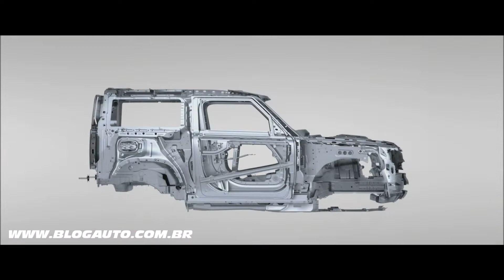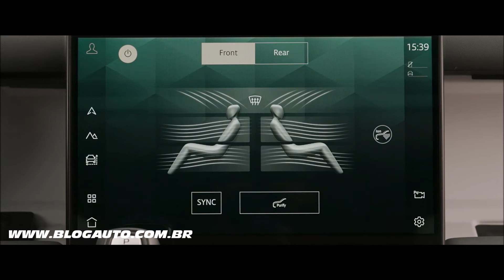🚙 LAND ROVER DEFENDER 130 maior suv da linha com até 8 passageiros - BlogAuto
✔️ Vídeo do novo Land Rover Defender 130

Aventura para todos: Novo Defender 130 possui corpo estendido para maior espaço interno, perfeito para expedições familiares de todos os terrenos com até oito a bordo em conforto superior

Capacidade do defender: O aumento no comprimento do corpo retém a capacidade e articulações off-road imparáveis do Defender, e três fileiras de assentos em arranjo 2+3+3

Design da marca : Silhueta defender elegantemente estendida por 340mm, para espaço interno aprimorado com vasta capacidade máxima de carga de 2.5161 litros e três fileiras de assentos em tamanho real

Explorador sofisticado : Nova cor vermelha Sedona exclusiva e Controle climático de Quatro Zonas estão disponíveis exclusivamente no Defender 130, com suspensão de ar padrão para maior conforto

Pacote Bright Estendido: Pacote de opção exterior impressionante dá ao New Defender 130 um personagem único, com acabamento ceres silver satin para revestimento corporal inferior ao redor de todo o veículo

Interior versátil: Espaço para até oito para viajar com conforto em três linhas, além de grande área de carga flexível e uma escolha abrangente de acessórios Defender

Tecnologia avançada: O Novo Defender 130 é equipado com tela sensível ao toque Pivi Pro maior de 11,4 polegadas  de série, enquanto os ocupantes desfrutam de ar mais puro com purificação avançada do ar da cabine Plus de série

navegação what3words: O Novo Defender 130 pode encontrar e navegar para qualquer quadrado de 3m no planeta, sem a necessidade de um sinal telefônico, usando o avançado sistema de infotainment Pivi Pro

Ambiente único: Interior  sofisticado fornecido pelo couro Light Oyster e novo  revestimento Natural Light Oak, com metal revestido de pó branco Cross Car Beam e detalhamento cromado estendido

Primeira Edição: A Primeira Edição cuidadosamente curada representa o melhor do New Defender 130 e está disponível em três configurações de alta especificação, cada uma com um tema de design distinto

Comissão comemorativa: Land Rover celebra o ano do Jubileu de Platina da Rainha ao presentear Sua Majestade com um Defender 130 especialmente comissionado para uso da Cruz Vermelha Britânica

Disponível para encomenda: O New Defender 130 está disponível a partir de £73.895 (OTR) no Reino Unido.

Aprimoramentos hard top: Mais resistente, mais robusto comercial Defender Hard Top 90 e 110 família expandida com especificações X-Dynamic e X agora disponíveis

Ao lado dos aclamados Defender 90 e Defender 110, o Defender 130 adiciona outra dimensão à família de veículos de todo o terreno, com oportunidades de aventura para até oito adultos em três fileiras de assentos em tamanho real.

Assim como o Defender 90 e 110,o novo  design de 130 corpos empresta seu nome da família Defender original, inspirado no modelo mais longo do line-up. Ele permite que os clientes  transportem sem esforço até oito pessoas por qualquer terreno e é a demonstração final da amplitude de talentos da Defender.